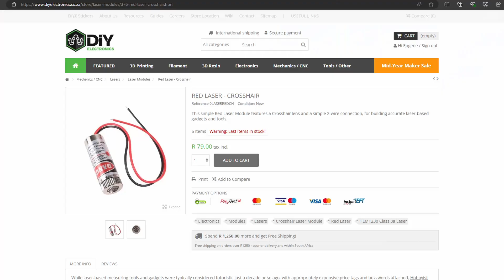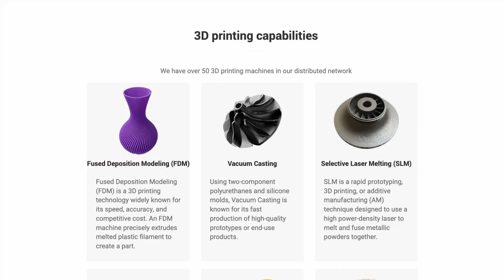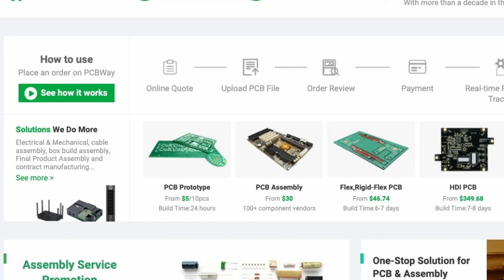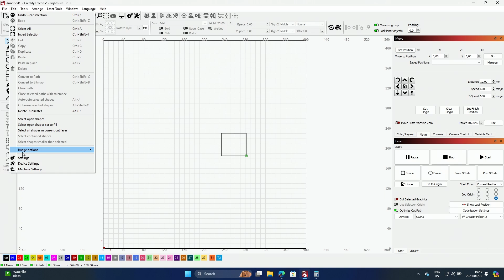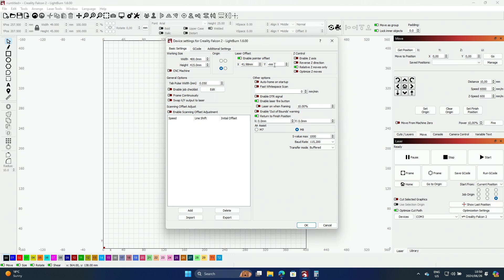Enhancing My Diode Laser: Crosshairs for Perfect Accuracy!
I would like to thank Jason for all the hard work you put into getting this video edited.

Special Thanks:
Val Wolff - My wife for all her wonderful support
3D Printing Nerd - Great channel with great knowledge
Makers Muze - Great channel, lots of great topics

Want to send us something?
Eugene Wolff
Umbilo
4075
South Africa